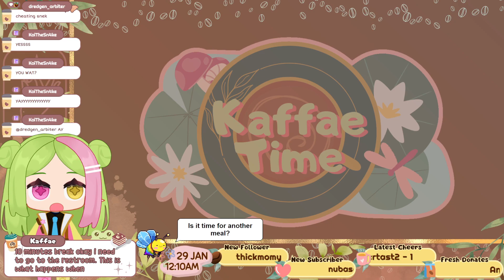Lethal Company [#02] How to be a great(?) Asset(??) to Company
(Twitch streamed: 29th January 2024)

You are about to see me VS. Environmental Hazards a whole lot--my eternal rival Gravity is just not pulling any punches.
I'm back at this game again after so long, with Manager-san, Nubaso, Awooobiter and Venta!
(You are missing a #01, don't worry about it I'll release it soon 😅)

Friends!